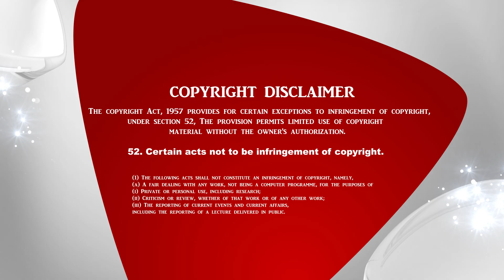Jesus friend of your soul | இயேசு உங்கள் ஆத்ம நண்பன் | Tamil Christian message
1. The Holy One- A programme where God is being praised for His holiness by describing His attributes.
2. Prayer Walk- Each day a street is selected and prayer walked. So monthly 22 streets are walked and prayed for.
3. Traffic prayer-Telecast of Praying on the accident spots .
4. Emergency prayer-Instant telecast of prayer points and Praying for the critical patients in the hospitals as and when the prayer needs are shared from 17 different well known hospitals in the city.
5. Breaking Prayer- whatever be the breaking news would be immediately telecasted as a prayer need.
6. How to Pray?- Based on the ongoing issues of the society, three different pastors discuss how to avoid the future repetitions of the same issues and pray for the same.
7. My leaders-Telecast of conducting Personal interviews with Government Leaders and praying for them based on 1Timothy-1:2.
8. The Real Fighters- Daily prayer for the army and the police departments.
9. The Real Heroes- Daily prayer for the safety of Ambulance drivers.
10. Men of God- Personal interview with men of God where they share their testimonies and life experiences.
11. A Hand full of flour and little oil- Diet advice for pastors and preachers, live cooking, suggestions for consuming energy giving food for pastors before ministering on the stage.
12. Wedding at Cana- Telecasting the interview with the men of God on their Wedding Anniversary.
13. Don’t Worry- Teaching the people How to pray instead of worrying when the enemies rise against them.
14. Media Missions- Praying for all the Christian Media channels.
15. Seed- Telecasting the lives of the men of God who have entered into eternal glory.
16. Goodnight – Thanksgiving prayer for the day.